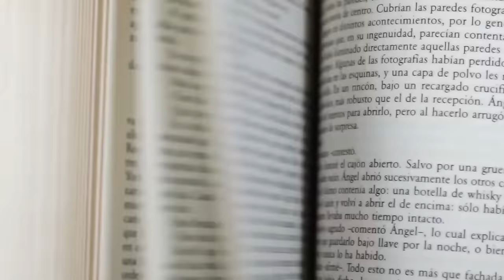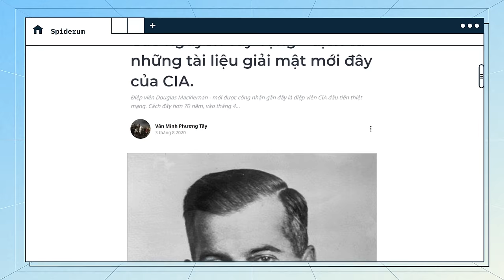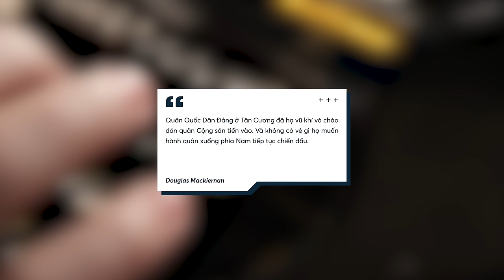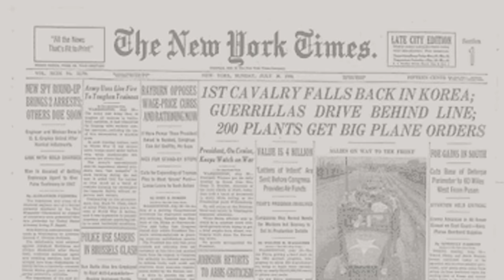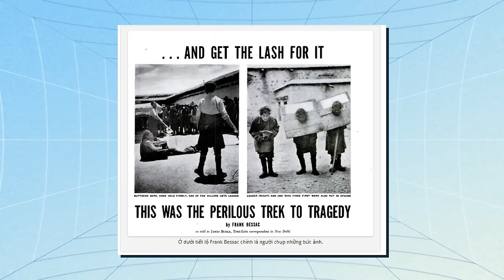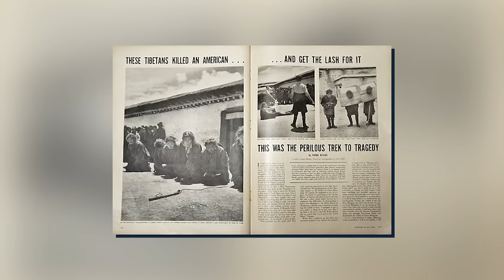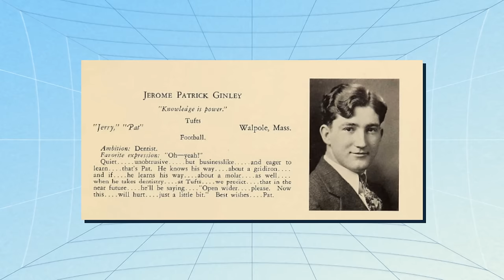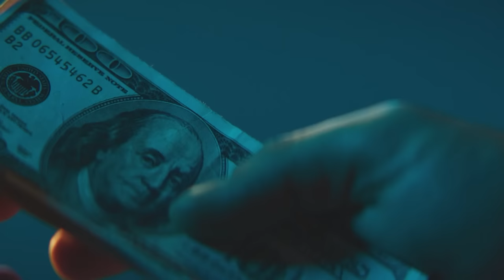Giải mật TAI TIẾNG vụ BẮN NHẦM ĐIỆP VIÊN CIA tại Tây Tạng | Văn Minh Phương Tây | Thế giới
📝 Bài viết gốc: Điệp viên Douglas Mackiernan và vụ bắn nhầm tai tiếng trên Cao nguyên Tây Tạng - dịch từ những tài liệu giải mật mới đây của CIA
✍️ Tác giả: Văn Minh Phương Tây
🎤 Dẫn video: Nam

Nội dung:
00:00 - Intro
01:35 - Douglas Mackiernan và bối cảnh miền tây Trung Hoa
05:12 - Hành trình đến Tây Tạng
10:31 - Vụ bắn nhầm tai tiếng
14:04 - Số phận người sống sót
16:11 - Giải mật và thừa nhận
18:25 - Outro